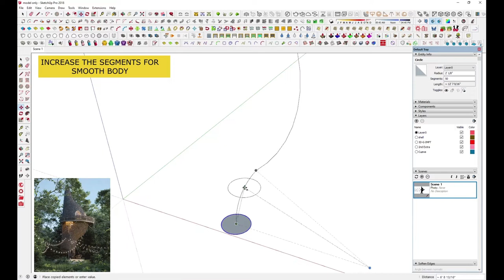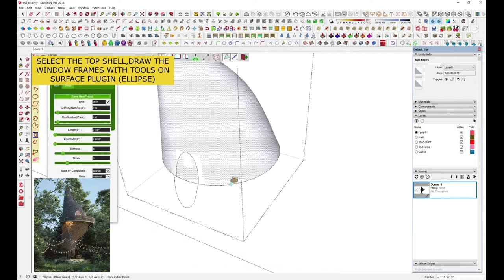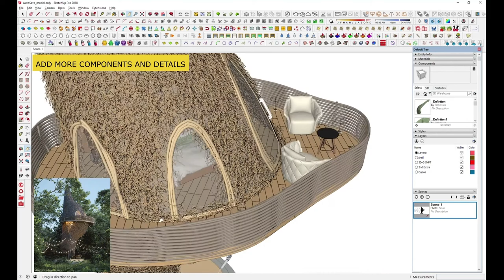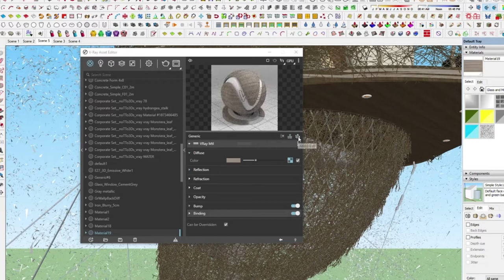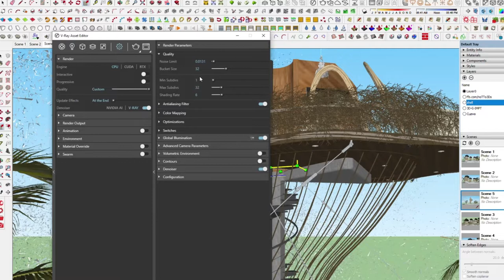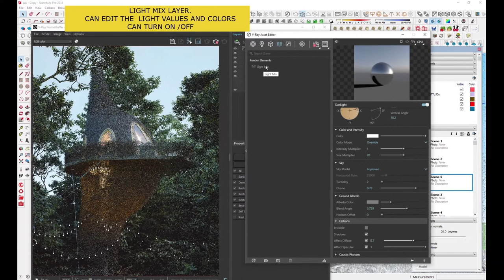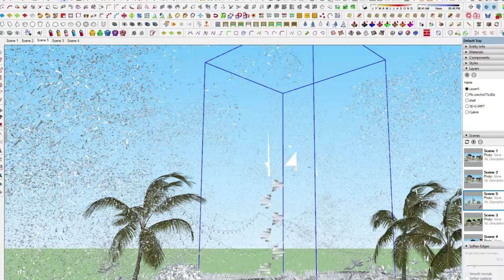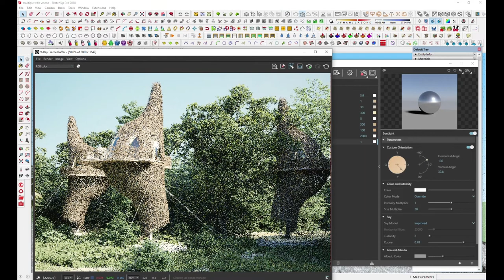Making Of Bird Nest Villa With Sketchup & Vray 5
Weaver Bird Nest Villa Is My Latest Architectural Concept,I have Done With Sketchup 2018 And Vray 5 For Sketchup.
This Video Shows How To Make It Using By Sketchup Plugins And Rendering With Vray. Hope You Like It. !!!
Used Plugins
4. Jhs Power Tool Bar